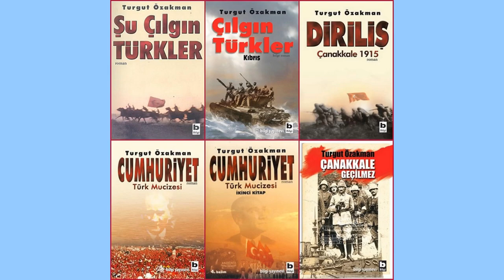TURGUT ÖZAKMAN DİRİLİŞ ÇANAKKALE 1915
Turgut Özakman, Türk bürokrat, yazar ve avukat. 1 Eylül 1930 tarihinde Ankara'da dünyaya geldi. Ankara Üniversitesi Hukuk Fakültesi'ni bitirdi. Bir süre avukatlık yaptı. Köln Üniversitesi Tiyatro Bilimi Enstitüsü'ne devam ettikten sonra Devlet Tiyatrosu'na dramaturg olarak girdi.  TRT'de Merkez Program Daire Başkanlığı, Genel Müdür Yardımcılığı; Devlet Tiyatrolarında Genel Müdür Başyardımcılığı ve 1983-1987 yılları arasında aynı kurumda genel müdürlük yaptı. 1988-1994 yılları arasında Radyo-Televizyon Yüksek Kurulunda üyelik ve başkan yardımcılığı görevlerinde bulundu. Uzun yıllar Ankara Üniversitesi Dil ve Tarih-Coğrafya Fakültesi Tiyatro Bölümü'nde (DTCF Tiyatro) kadrolu öğretim görevlisi olarak çalıştı ve dramatik yazarlık dersleri verdi.

28 Eylül 1998'de, üstün hizmetleri nedeniyle Anadolu Üniversitesince, 2006 yılında Ege Üniversitesi'nce ve 2007 yılında, mezun olduğu ve uzun yıllar görev yaptığı Ankara Üniversitesince 'fahri doktor' unvanı verilen Özakman, sayısız esere imza attı.
Doğum tarihi: 1 Eylül 1930, Ankara
Ölüm tarihi ve yeri: 28 Eylül 2013, Ankara